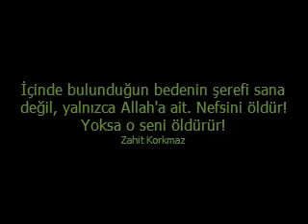Gavs-ı A'zam Seyyid Abdülkadir Geylani (İlahisi) (K.S.) (Kadiri Zikir)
Abdülkadir Geylani
Abdülkadir Geylani zikir
Abdülkadir Geylani ilahi